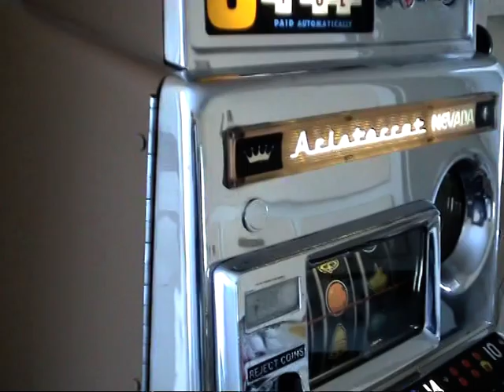Aristocrat Hi dolly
Aristicrat nevada hi dolly